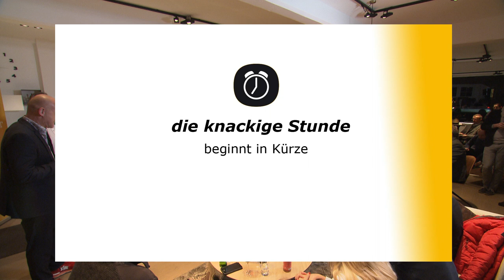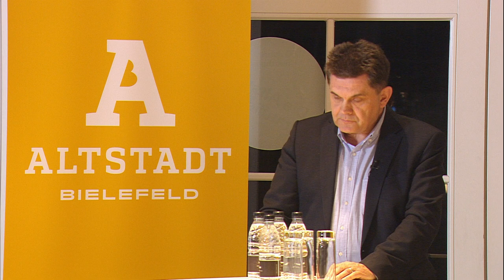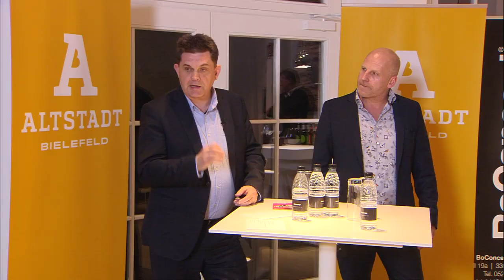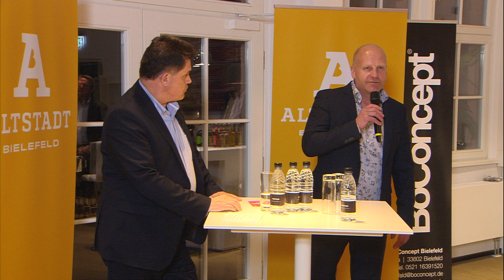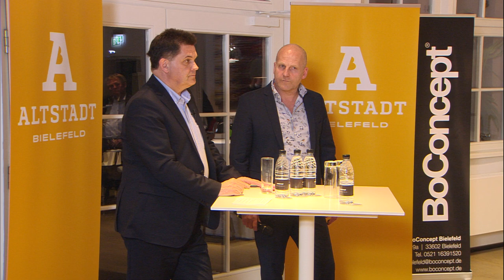Die Knackige Stunde der Kaufmannschaft Bielefeld